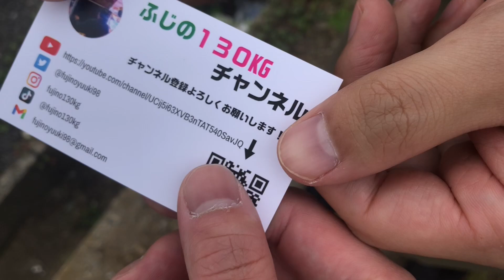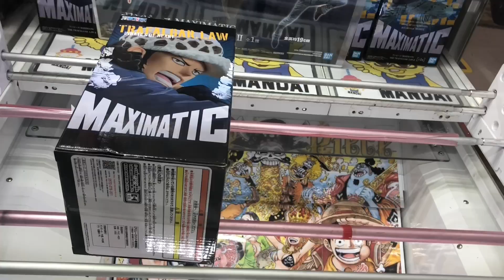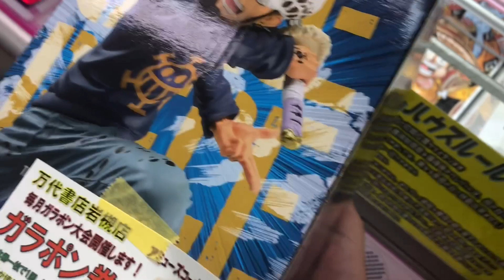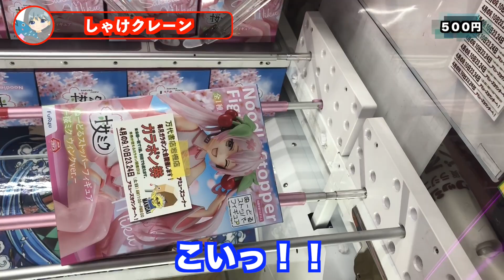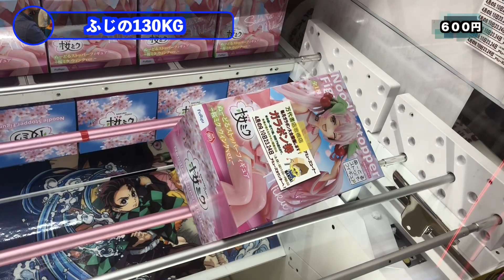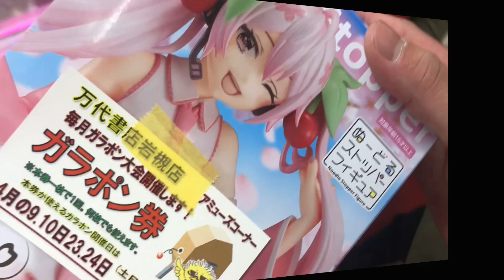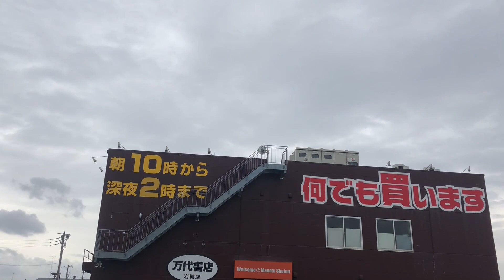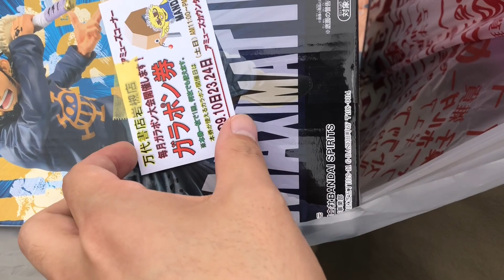【クレーンゲーム】景品を取るためにプロがクレゲのルールを破りまくる？！（笑）【神回】ふじの130KGコラボ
【目次】
0:00 オープニング
1:37 ワンピース トラファルガー・ロー
4:39 ぬーどるストッパーフィギュア 桜ミク ウィンクver
8:17 鬼滅の刃 Qposket 嘴平伊之助Ⅱ

ふじのさんとのコラボ動画⭐️

撮影協力
万代書店 岩槻店
〒339-0055
埼玉県さいたま市岩槻区東町１丁目８−１１

少しでもいいなと思ったらぜひお願いします✨